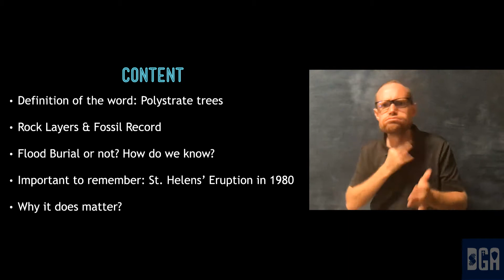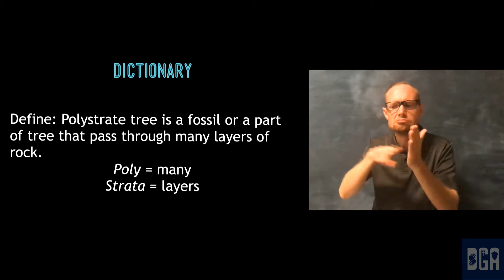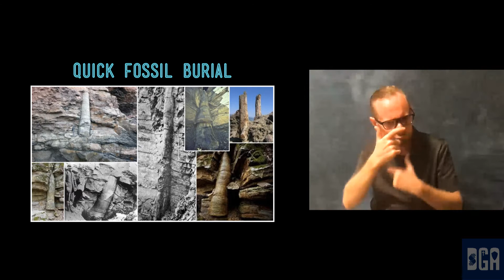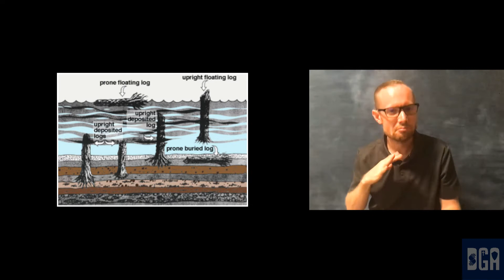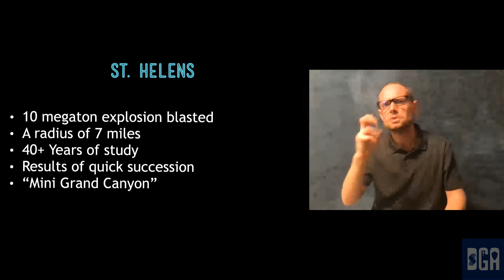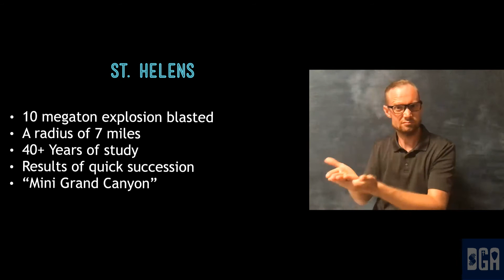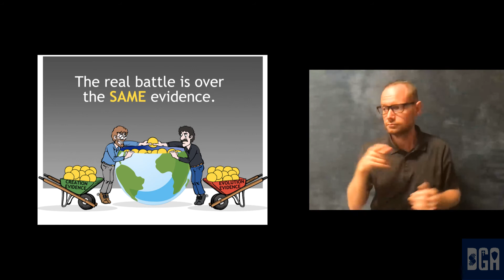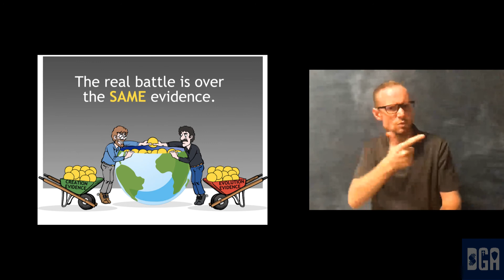Creation vs. Evolution Series: Polystrate Trees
The presentation video covered the evidence of polystrate trees and summary of St. Helens in 1980 that helps a better understanding of the worldwide flood and disproved the theories of evolution/millions of years.

3:04-5 (Actually, it is in Washington, not Oregon. St. Helens, Oregon has that name because of the view but the mountain/eruption event is in Washington. Oops! It happens all the time. My apologies!)